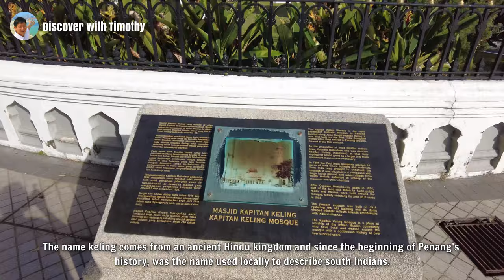Kapitan Keling Mosque, Penang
Kapitan Keling Mosque is the biggest mosque in downtown George Town. It was built for the Indian Muslim community which had a predominant presence in the city. Until the Penang State Mosque was built, it served as the de facto main mosque for the Muslims of Penang.

LOCATION COORDINATES
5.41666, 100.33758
Key these coordinates into your GPS, Google Maps or Waze to be navigated to the location of this sight, and you can use this video as your virtual tour guide.

MUSIC
Happy Ukelele by Scott Holmes Music